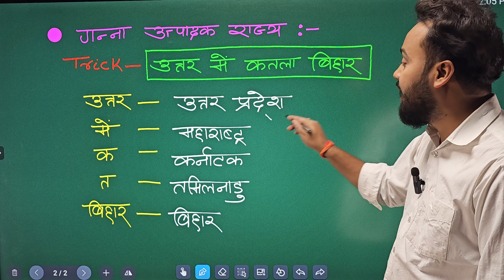गन्ना उत्पादक राज्य